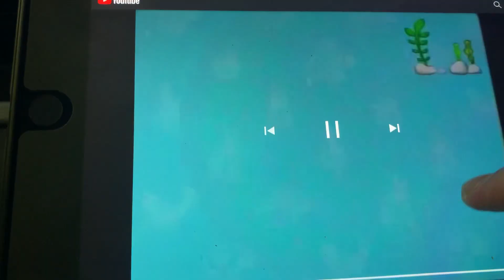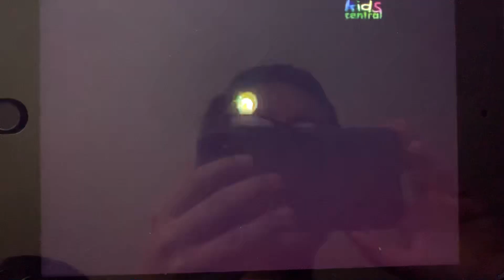Play With Me Sesame Theme Song (Hebrew)